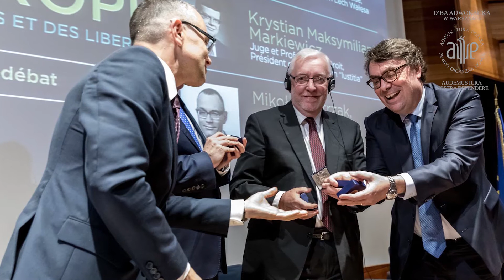6. Video-raport Dziekana ORA - adw. Mikołaj Pietrzak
6. Video-raport Dziekana ORA - adw. Mikolaj Pietrzak - wrzesień 2017. Zachęcamy do obejrzenia 6. video-raportu Dziekana ORA w Warszawie adw. Mikołaja Pietrzaka. To podsumowanie najważniejszych wydarzeń i projektów zrealizowanych we wrześniu 2017 roku oraz inne interesujące informacje. Zobacz, jak wiele się dzieje. Bądź na bieżąco!